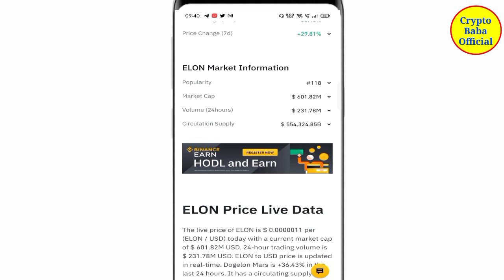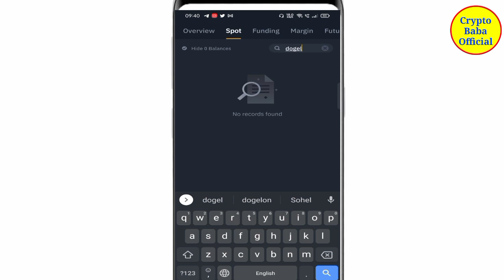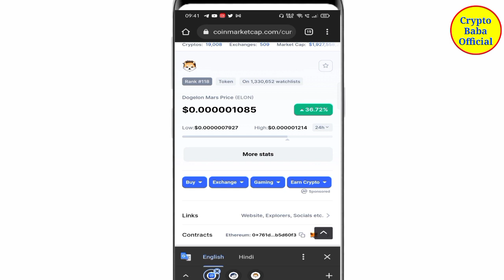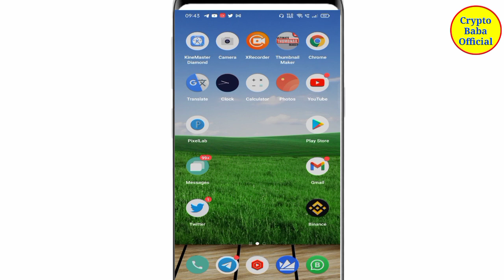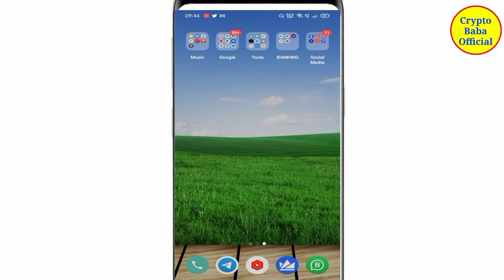Dogelon Mars Coin binance listing | Dogelon Mars News Today | Dogelon Mars Price prediction 2022